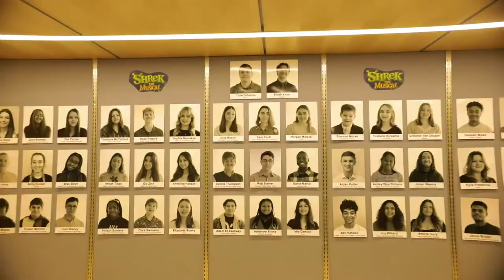Shrek Musical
The students of Woodland Hills high school performed Shrek